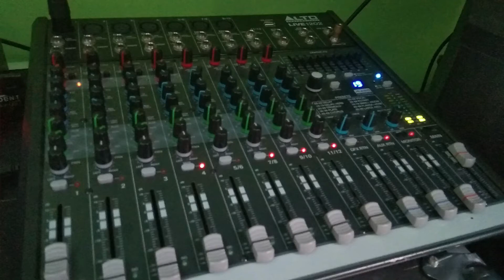ALTO Ts315 VS Tx215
Main - 0 Unity Volume